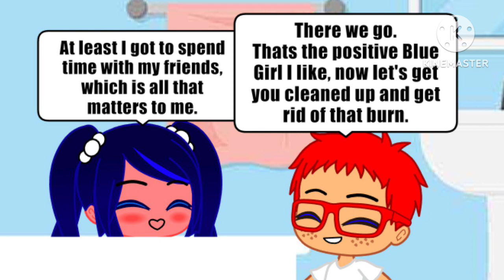Sunburned - Jeremiah's World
Pepperino and Blue Girl (As well as Rick, Patricia and Peggy) Are at the beach today to have fun and play, But while there, Relaxing in the open sun, Blue Girl gets sunburn.